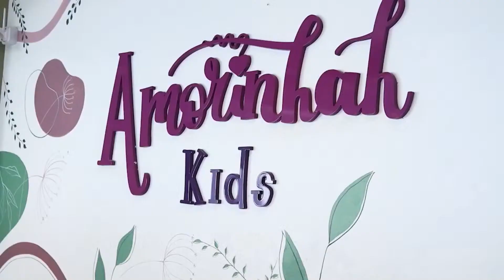NOTÍCIAS DO DIA - 22/07/2024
- Com o objetivo de ampliar a ostensividade policial e prevenir crimes, PM continua operação em condomínio de Rio do Sul

- Vale convoca voluntários para campanha de doação de sangue